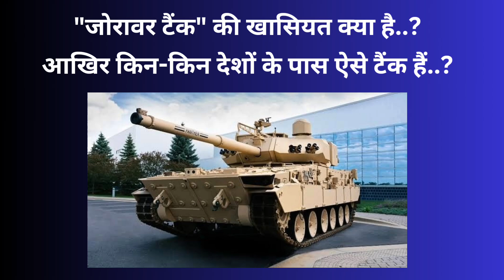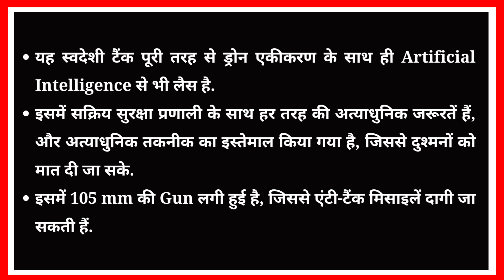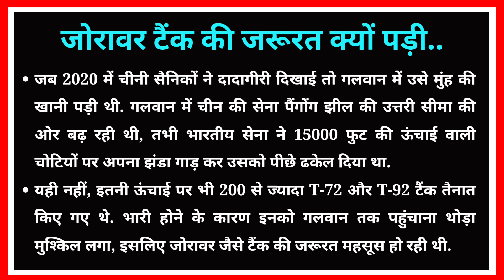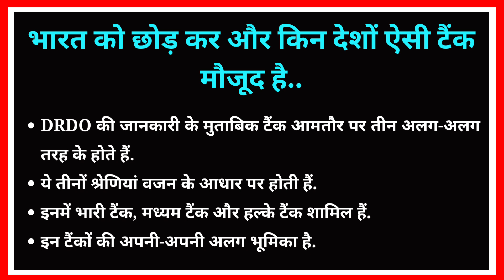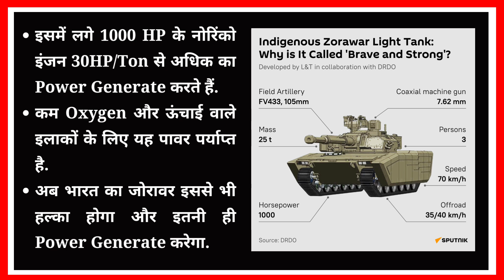Indian Light Tank Zorawar : जानिए इस टैंक की खासियत क्या है, और किन-किन देशों के पास ऐसे टैंक हैं ?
- Indian Army
- Indian Airforce
- Defence News
- Zorawar Light weight Tank
- Zorawar Tank
- Current Affairs Today
- Light Tank Zorawar
- Indian Light Tank Zorawar
- Science and Technology
- General Knowledge A2Z

Your Queries...